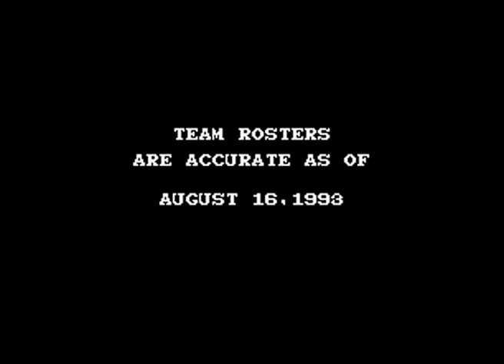Intro-Demo - Tecmo Super Bowl (USA, SNES)